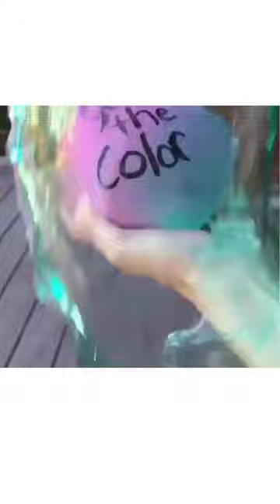🎨What colour did you think it was !